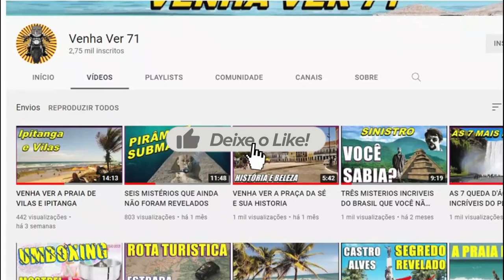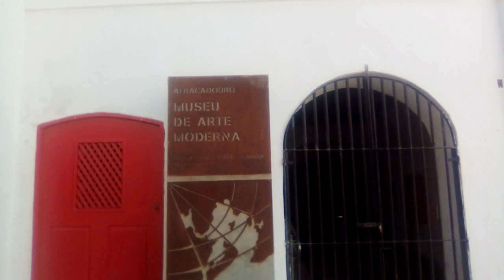MUSEU DE ARTE MODERNA DA BAHIA // MAM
MUSEU DE ARTE MODERNA DA BAHIA é um vídeo mostrando o MAM que fica em Salvador-BA.